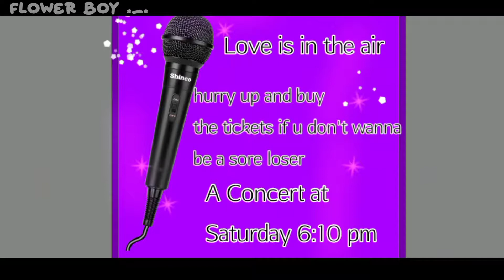"Anonymous Person"|GC Meme|Original|Singer AU|Henry X Eros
Bonjour 🕺 ✨

An AU where they're from the same universe AND Henry is a Singer

omg please this took me 4 whole hours I'm really tired rn it's 4am I wanna kms and Istg if this video flops I'm gonna quit (okay thats a bit harsh so uh.. I'll just be sad ig-)

BUT THIS VIDEO STILL TURNED OUT HORRIBLE WHAT??

PLEASE, PLEASE! I beg you to atleast give this some attention, all my other videos flop. I don't want this one to flop. I spent so much time on it :(

HAHAHA I GOT KINEMASTER PRO AS WELL LETS GOOOO

Apps used:
Gacha Club
Ibispaint X
Kinemaster
Alight motion
Cute cut PRO
CapCut

Time taken:
4 hours :')

Daccord, Au revoir 🕺 ✨